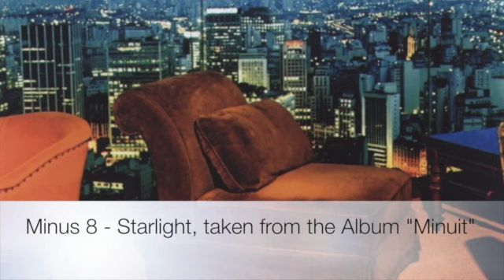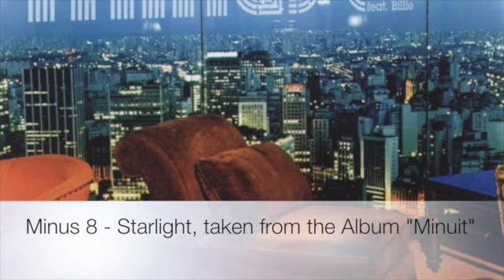Minus 8 - Starlight, taken from the Album "Minuit"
Mein neuer Film Minus 8 - Starlight, taken from the Album "Minuit"